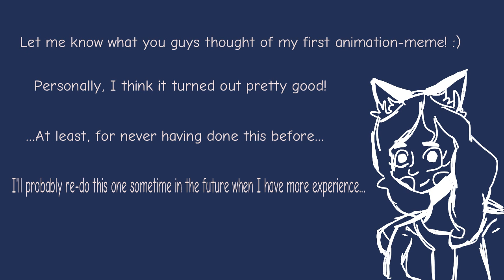Renegade Meme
Howdy! I recently got FlipaClip and was wanting to do one of those “animation memes”. This is the first one that came to mind! You should definitely go check out the original one, it’s amazing! I will for sure, end up re-doing this one sometime in the future when I have more experience! More songs and animations will be coming soon! :D